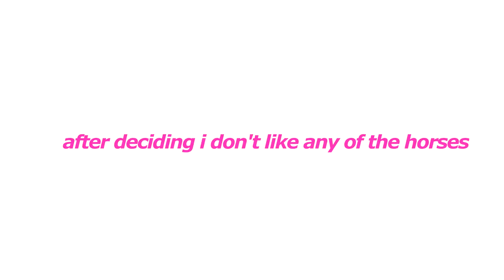Star Stable Online - Logging On After 3 Years, 17k+ Starcoins & Buying Horses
Hi everybody! I hope you enjoy this video!

I apologize for the breathing in the mic in the beginning, I tried to fix it. It's really difficult haha. I hope this gets views, I am going to keep doing these videos.